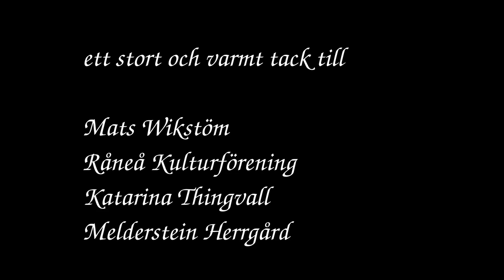Syndromet Sverige - 14 Råneå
Del 14 av 24 där du får följa med rockbandet Syndromet på irrfärder och avvägar runt Sverige på deras sommarturné 2019. Dagens mål: Råneå.